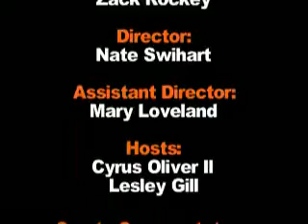Orangeline Show 9 Segment 5 of 5